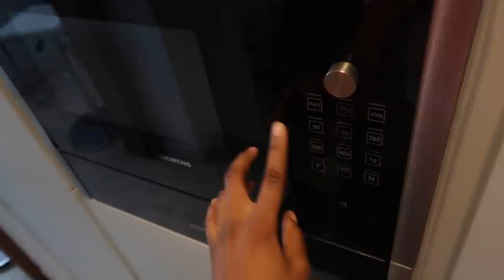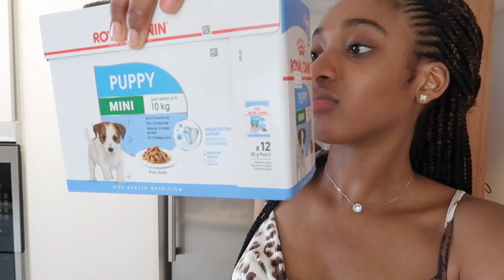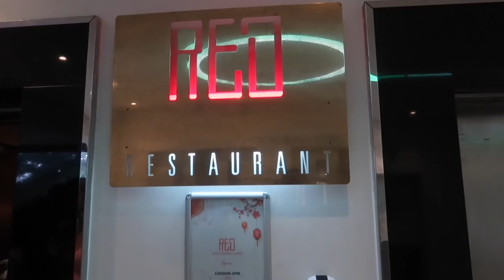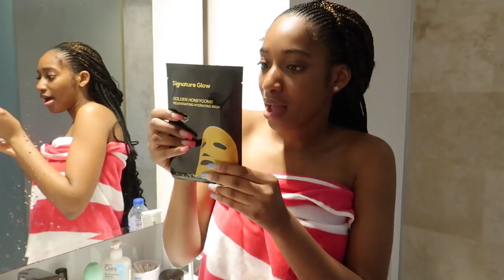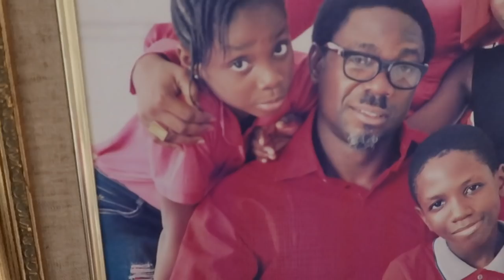LAGOS VLOG: SHOOT DAYS📸 | MEET LEXI🐶 | EATING GOOD🍝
Hey guys,
I've been MIA for a while now, hence why this vlog is just coming out now.
Hope you guys enjoy this vlog and thank you for all the love and support. A lot of you checked up on me during this sad period of time and it doesn't go unnoticed, really appreciate it and I am grateful.

FAQ:
How old are you : 19 years old
When is your birthday : January 26th
What level of education are you on : 2nd year of University
How many siblings do you have : 1
Where are you from : Nigeria
Where were you born : Los Angeles, USA
What camera do you film with : Canon g7x mark ii